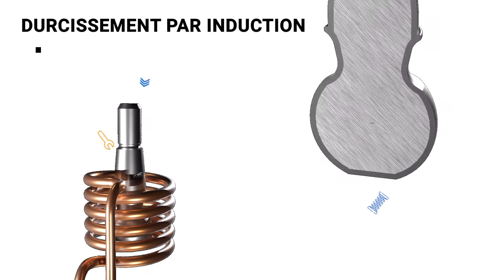Ball Pin Animation FR